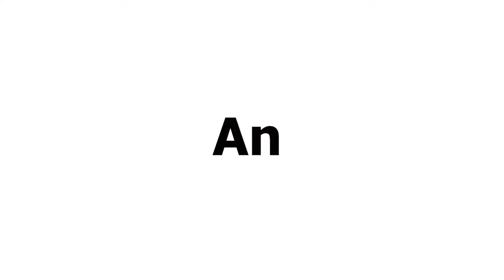Pre-recorded | Restoring Families with Brian & Natasha | Marriage & Family | Love Sex Dating ThuEd.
Pre-recorded | Restoring Families with Brian & Natasha | Love & Marriage | Love Sex Dating Thursday Edition @brianyoungministries

Your support and partnership with this podcast will help us take this Kingdom Assignment all over the world. or TEXT Any Amount to 84321.